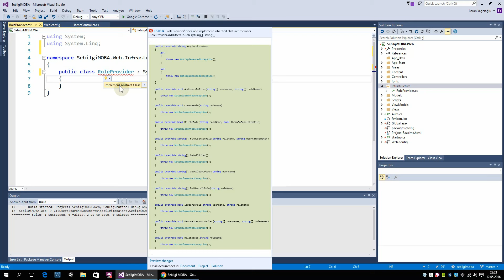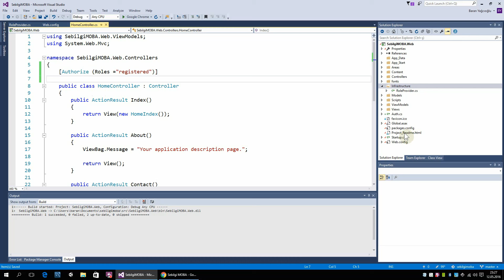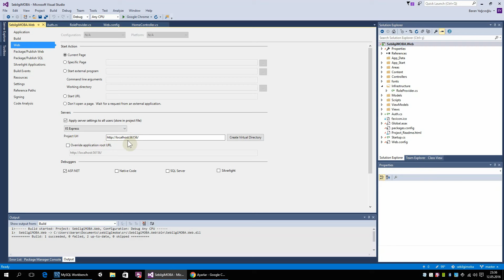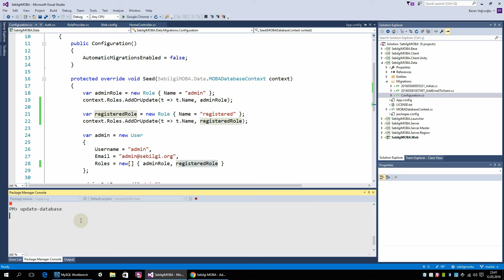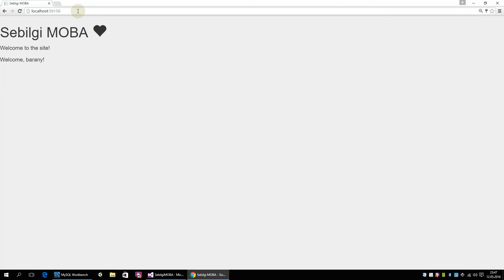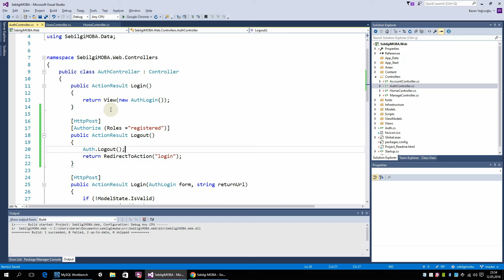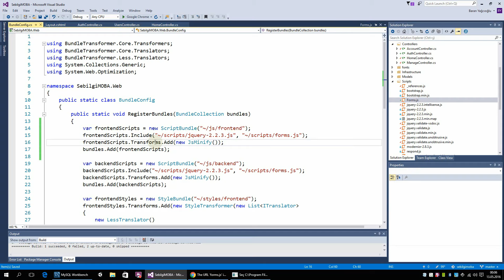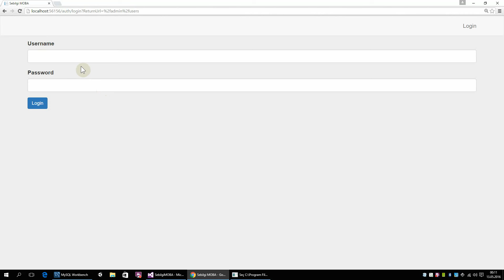Unity5 Photon Login - 11 [Turkish]